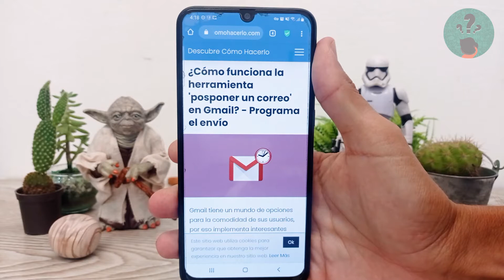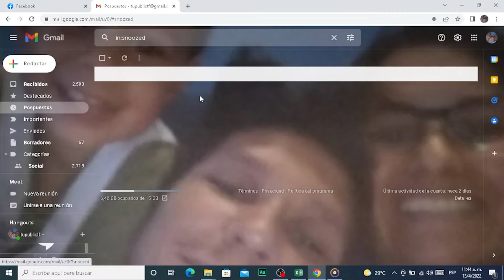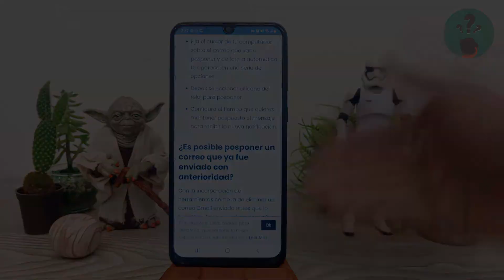¿Cómo Funciona la Herramienta 'Posponer un Correo' en Gmail? - Programa el Envío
En este video descubre Cómo Funciona la Herramienta 'Posponer un Correo' en Gmail. En el Canal Descubre Cómo Hacerlo encontrarás el mejor contenido. ¡No te lo puedes perder!